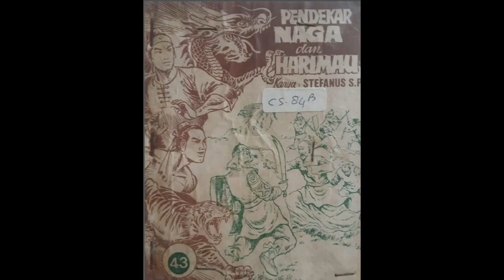Seri Cerita Silat Pendekar Naga dan Harimau Jilid 43